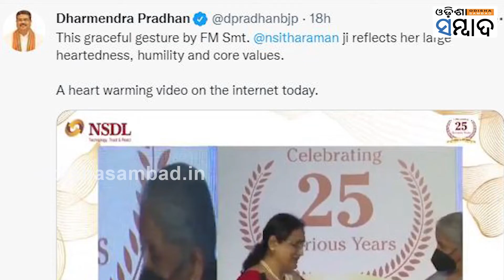Finance Min Nirmala Sitharam Offers Water To Thirst Officer Mid-Speech, Applause From All Corner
ସୋମବାର ମୁମ୍ବାଇରେ ଏନଏସଡିଏଲ ରୌପ୍ୟ ଜୟନ୍ତୀ ପାଳନ ଅବସରରେ କେନ୍ଦ୍ର ଅର୍ଥମନ୍ତ୍ରୀ ନିର୍ମଳାଙ୍କ ଅତ୍ୟନ୍ତ ସରଳ ଓ ଭଦ୍ର ଆଚରଣ ପାଇଁ ଖୁବ୍ ପ୍ରଶଂସିତ ହୋଇଛନ୍ତି । ନେଟିଜେନ୍ ଙ୍କ ପ୍ରଶଂସା ସହ, ବିରୋଧୀ ବି କରିଛନ୍ତି ଉଚ୍ଚା ପ୍ରଶଂସା ।